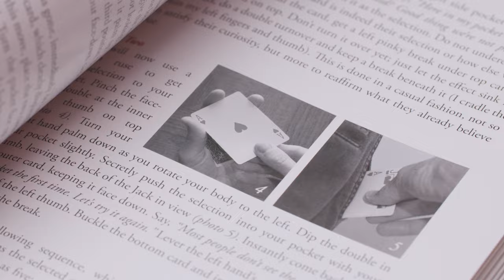One Degree by John Guastaferro and Vanishing Inc.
John Guastaferro embodies everything one admires in a magician: he is smooth but not flashy, soft-spoken yet in control. And he is an expert at crafting intelligent magic tricks. For the first time ever and exclusively with Vanishing Inc., John Guastaferro is releasing his first hardbound work - One Degree. With over 150 pages and 240 photos, this elegant, refined collection is comprised of 20 professional card routines and five essays. One Degree features some of the most artistic, refined close-up material to come around in ages.

One Degree explores the small, intentional improvements you can make to elevate the impact of your magic and help you connect more intensely with your audience. Too often we are led to believe that great results require massive changes. John Guastaferro believes that the extraordinary is closer than we think...just one degree away.